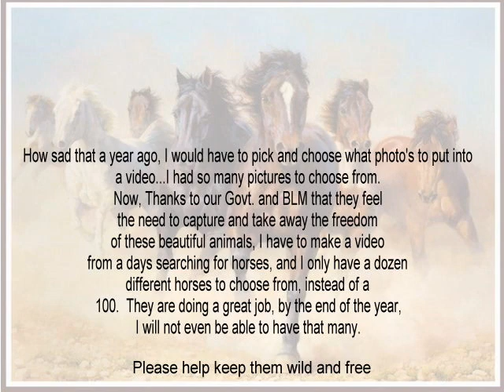Wild Horses ~~~ Waylon Jennings..Wild Ones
Waylon Jennings.   Wild Ones.
 Photo's that I have taken of the wild horses in Northen Califonia.  The capturing of these beautiful animals by BLM, is making it harder and harder all the time to even find them.  Aug 2010, BLM plans another gathering to remove many more.  Their days of these animals running wild are numbered unless we can stop this terrible treatment of the wild horses.